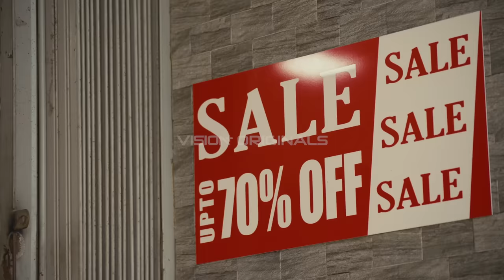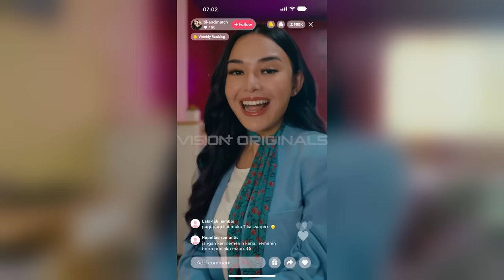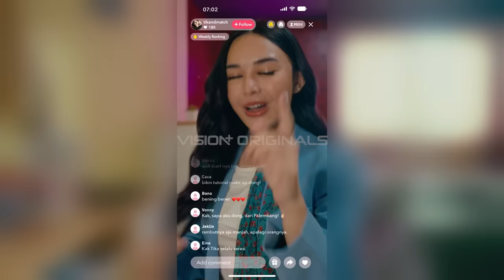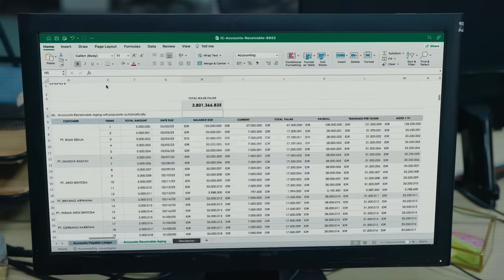Kerjaan Baru, Untuk Bayar Utang | 1A Pay Later: Amanda Manopo, Yoshi Sudarso, Dito Darmawan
Beneran deh, akting @amandamanopo di sini gak bakal kamu temuin di tempat lain, di luar nurul! 🤪

Mulai dari niat bahagiain keluarga, malah kelilit hutang. Punya bestie, tapi suka makan temen. Sekalinya naksir cowok, eh malah kejebak cinta segitiga sama Yoshi Sudarso & Dito Darmawan. Belum lagi punya adek yang ajaib kayak Fajjar Sadboy 😅

Pssstt, semua cerita kocak, hepi, sedih, romantisnya Tika bersama cicilan-cicilinnya bisa kamu tonton mulai 29 Maret 2024, cuma di @visionplusid 💃🏻

Dibintangi juga sama Aming, Indra Birowo, Rowiena Umboh, Dinda Cresheilla, Neysa Chandria, Cici Tegal, Aliyah Faizah, Putri Fiyonda, Ade Fitria Sechan, Fauzia Damayanti ✨